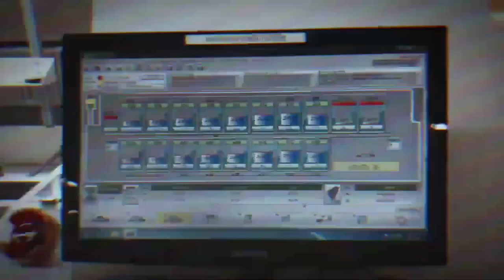Advanced Manufacturing: Made in NYC by Adafruit 10/11/2023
Adafruit NAU7802 24-Bit ADC - STEMMA QT / Qwiic is in stock and ready to convert voltage changes into force or mass measurements for you